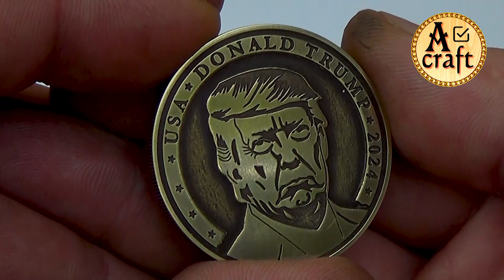Donald Trump & Kamala Harris - Political coin / Gift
I made a political coin))) On one side is the presidential candidate Donald Trump, and on the reverse is Kamala Harris.